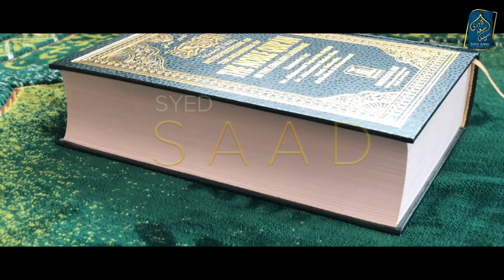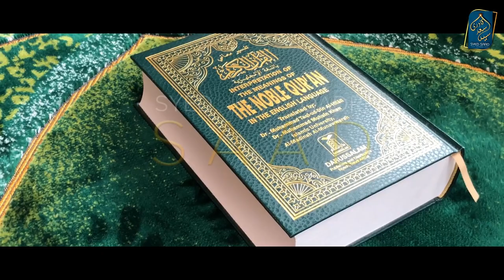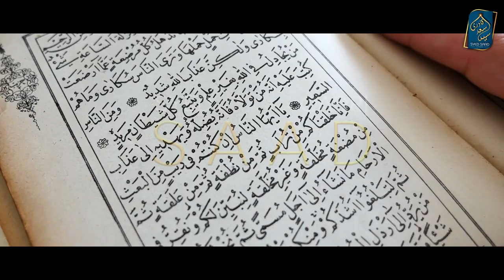Kya Zina Qarz hai? Is that a Hadith? Syed Saad Qadri